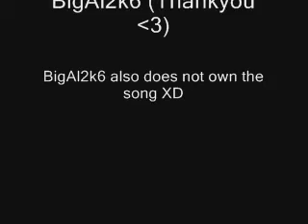One Piece Unlimited Adventure Boss Rematchs Part 1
Sadly it wasn't unil I saved my game and started putting the clips together that I realized...my microphone wasn't working...and it still isn't working...

I think my mic is broken...I'll try again to make it work but if it doesn't...I'll have to either use my sisters Webcam with its microphone...or buy a new mic before I can continue this video series.

Dialouge after Mihawk and getting the item in the chest:

Usopp: Hey whats this?...Hey Zoro do you want this?

Zoro: ...Hmmm. A new waistband huh? Not Bad.

Nami: ...I really wonder why he wears that thing...

Usopp: Well...It doesn't really matter as long as he likes it...

Zoro: Alright! Hey Usopp I need you to tailor this for me.